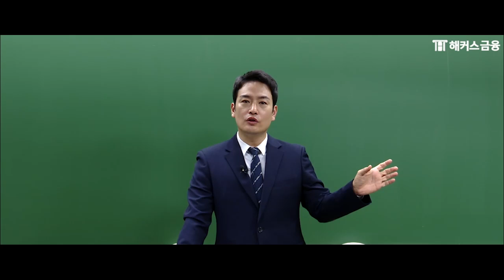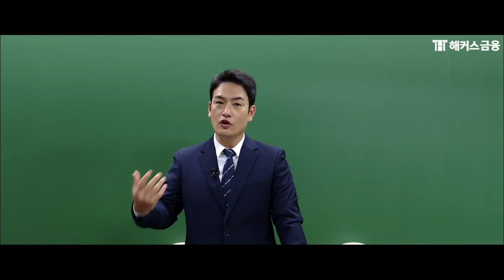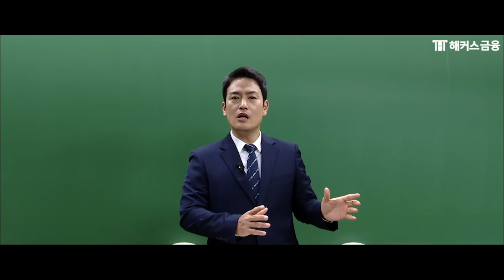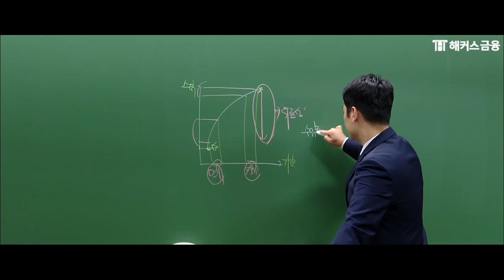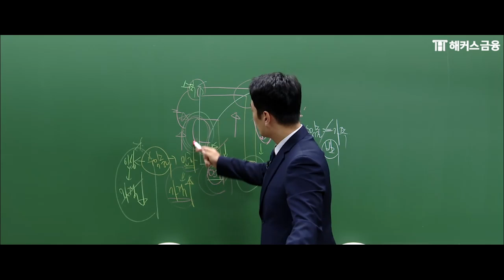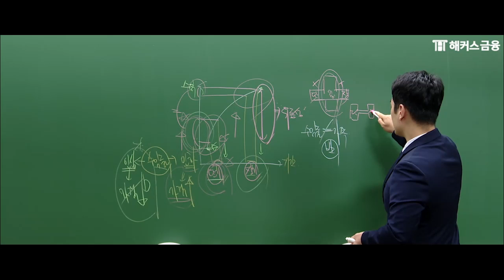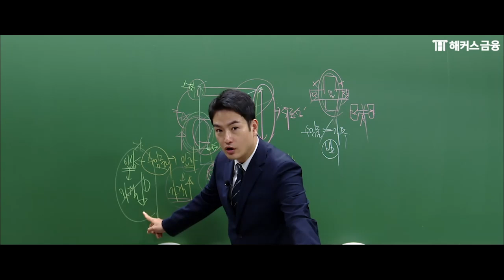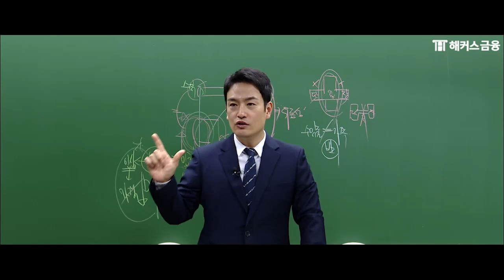CFP :투자설계 ①┃해커스금융 송현남 교수님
💛 CFP 수강료 0원으로 합격하고 싶다면?

🎁 해커스금융 CFP 수강료 환급반 혜택 🎁
✔ 환급반, 미션달성 시 수강료 환급!
✔ 합격지원반, 수강기간 2배 제공!
✔ 단기합격의 핵심비결, 핵심요약집 무료!
✔ 베스트셀러 1위 교재 제공!

*[환급]:미션달성시,(교재비 환급대상제외,제세공과금 본인부담)
*[CFP 베스트셀러1위]:YES24 수험서 자격증 베스트셀러 AFPK/CFP 분야
(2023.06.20. yes24 베스트셀러 기준)